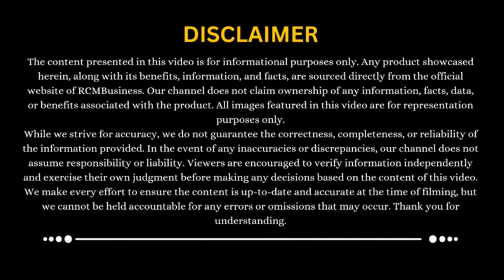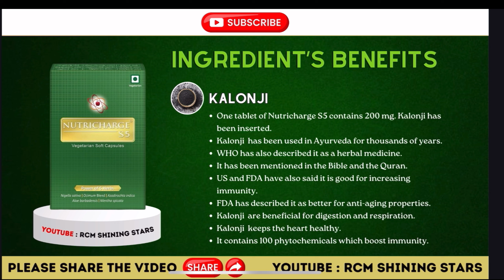Nutricharge S5 Benefits || Perfect Herbal Nutrition Supplement for Health || Nutricharge S5 Ke Fayde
In this video you'll get knowledge about RCM Nutricharge S5 Benefits || Perfect Herbal Nutrition Supplement for Health || Nutricharge S5 Ke Fayde